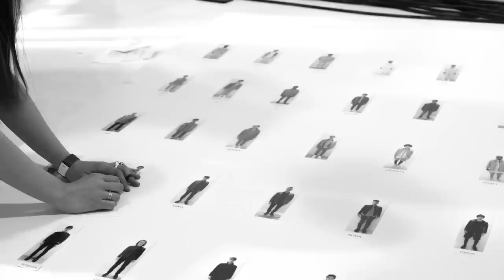Meet the Man Who Made Sweatpants High Fashion: John Elliott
He’s an alum of Best New Menswear Designers in America, and he's the man who took sweatpants off the couch and onto the runways. Find out how John Elliott + Co came to be and how Joe Montana inspired the designer to get his start

ABOUT GQ
The modern man’s guide for style advice, dating tips, celebrity videos, politics, and entertainment.

Starring: Will Welch
Featuring: John Elliott